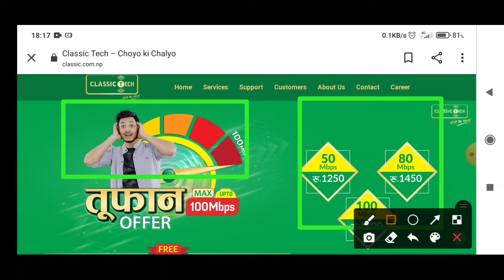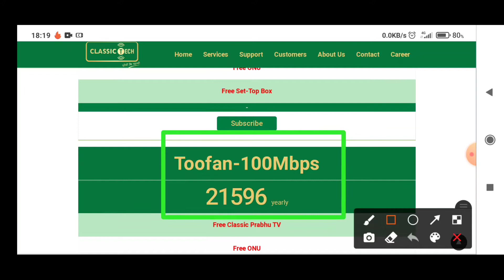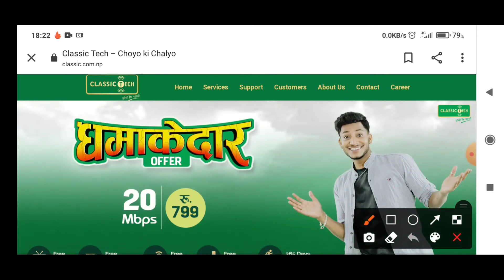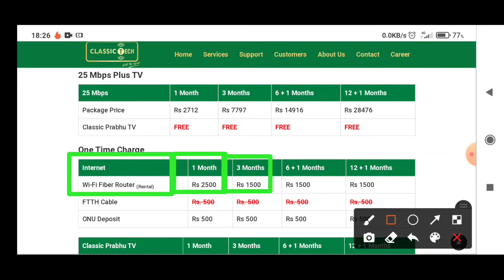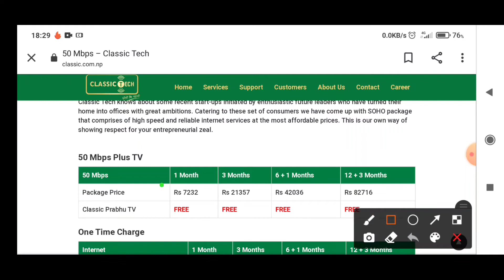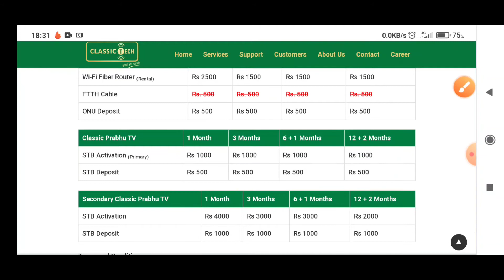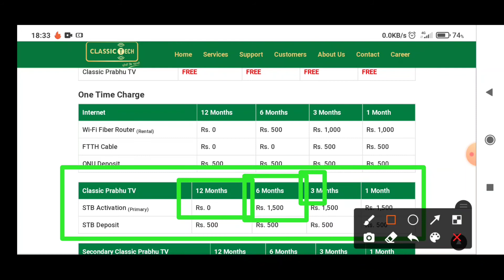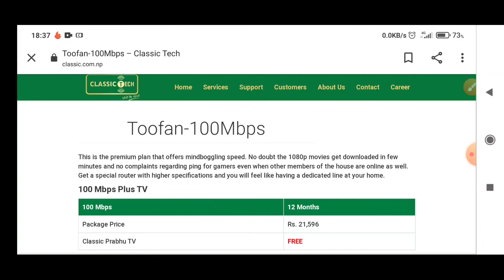Classic Tech Internet Packages, Offers and Prices 2078 | High Speed Internet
In this video I am talking about classic tech internet packages, offers and prices 2078.

1.classic tech internet packages, offers and prices 2078
2.classic tech internet packages offers and prices
3.classic tech internet packages 2078
4.classic tech internet service 2078
5.classic tech internet offers 2078
6.classic tech internet prices 2078
7.classic tech internet packages 2021
8.classic tech internet offers 2021
9.classic tech internet prices 2021
10.classic tech internet offers prices packages 2021